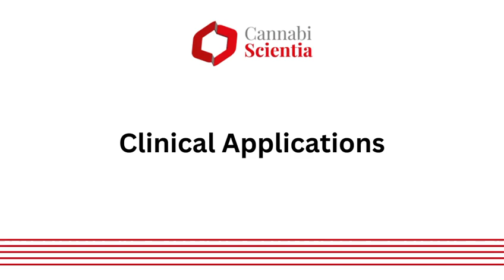Promo Handbook 2nd edition Cannabiscientia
Reserve your discounted copy of the second edition of the "Handbook of Principles of Clinical Cannabinology"! Available from June 25th to September 16th, 2024.